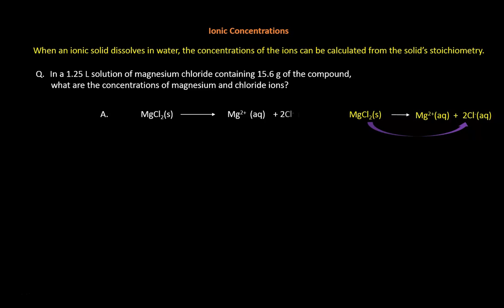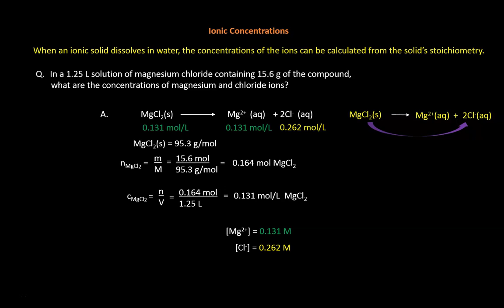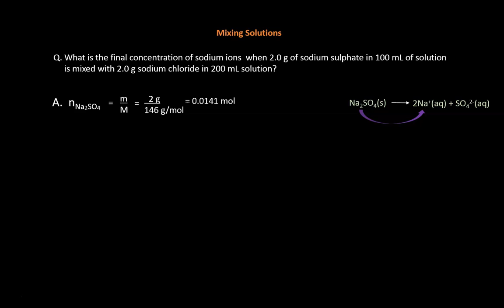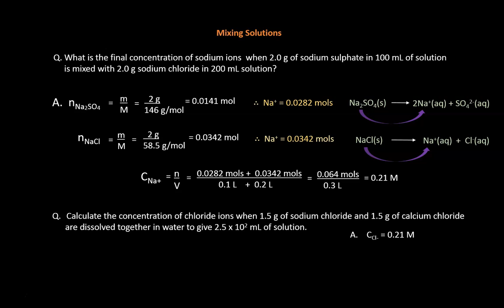Ionic Concentrations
Shows how to determine concentrations of ions in solution from one compound and also after mixing two solutions. Sample problem given.